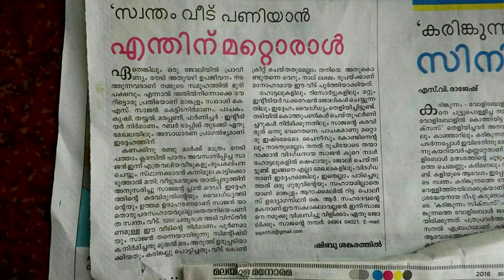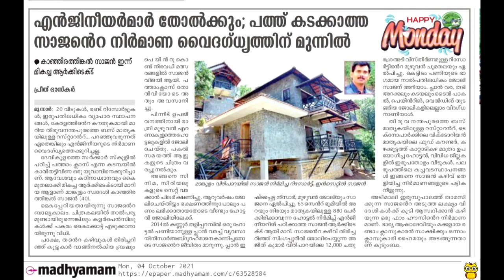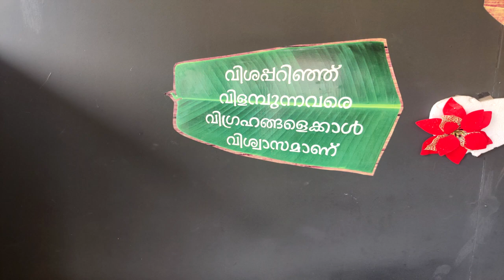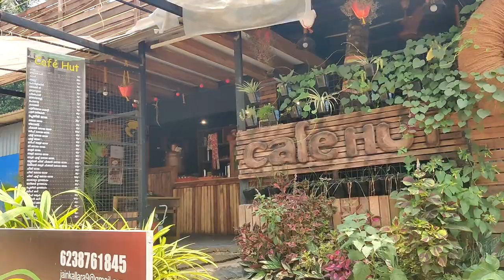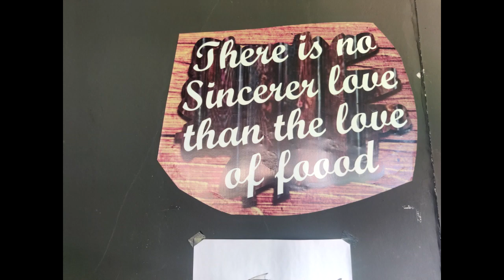Sajan A variety Craftsman of different Activities#samskarikam#interview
ഇടുക്കിയിലെ അടിമാലി സ്വദേശിയായ ഈ യുവാവ് അമ്പതോളം വ്യത്യസ്ത തൊഴിലുകൾ അറിയാവുന്നയാളാണ്. ചെറുതും വലുതുമായ നിരവധി വീടുകൾ നിർമ്മിക്കാനറിയാം. പാചകമുൾപടെയുള്ള തൊഴിലുകൾ അറിയാം. അടിമാലിയിൽ ഒരു റസ്റ്റോറന്റുകൂടി നടത്തിവരുന്നു. തിരുവനന്തപുരത്ത് വോൾവോ ബസിന്റെ മാതൃകയിൽ ഒരു റസ്റ്റോറന്റ് നിർമ്മിച്ച് മാധ്യമശ്രദ്ധ നേടി.